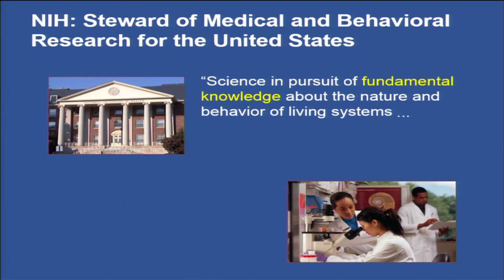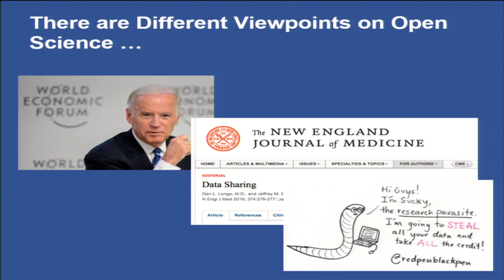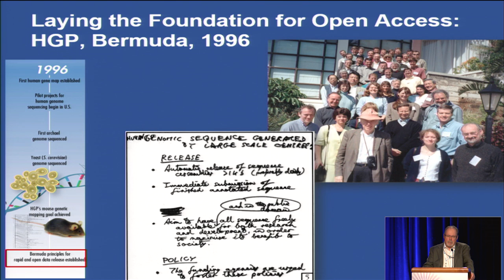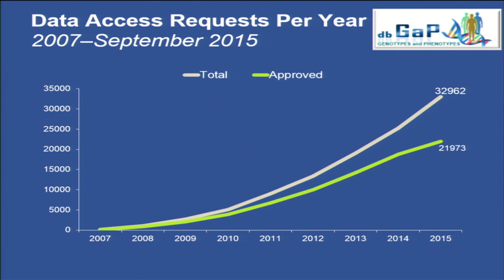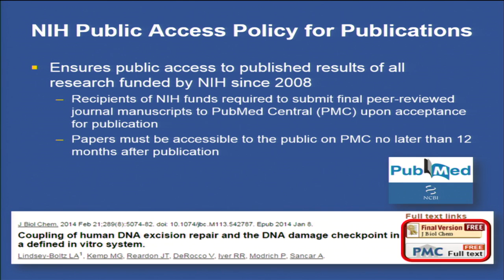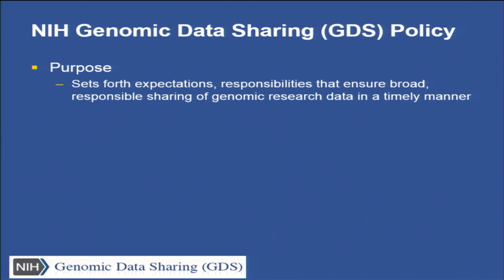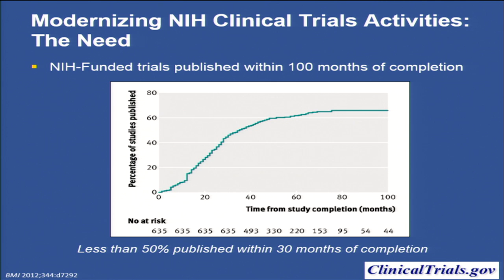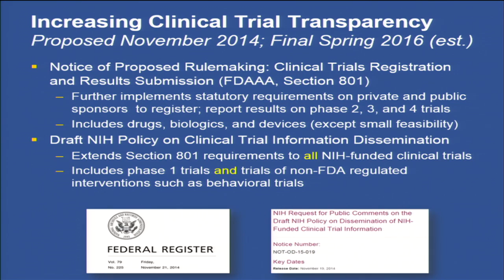2016 Symposium - Philip Bourne Discusses "Open Science: Promise, Progress, Pitfalls"